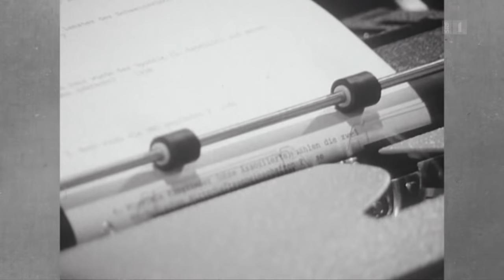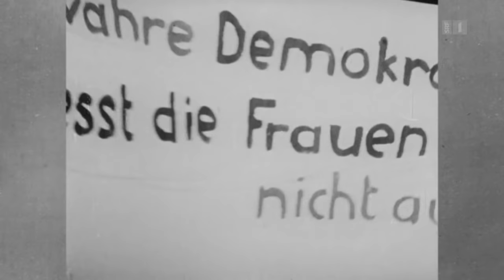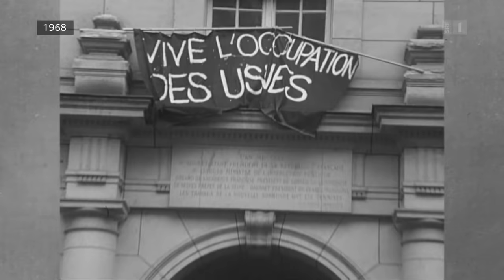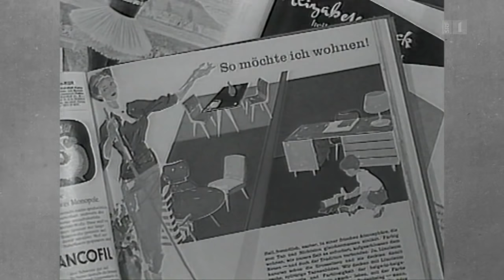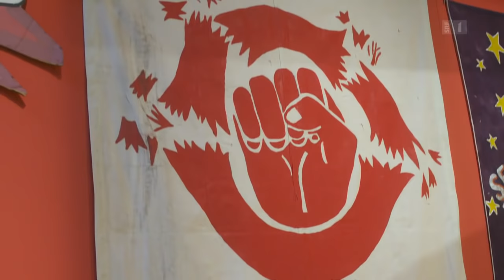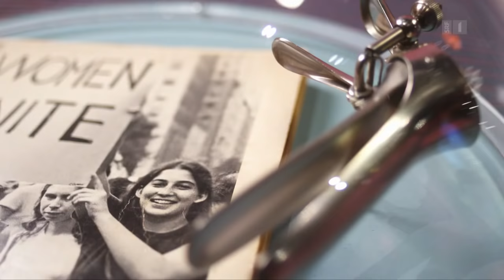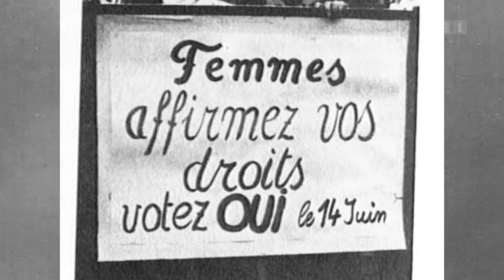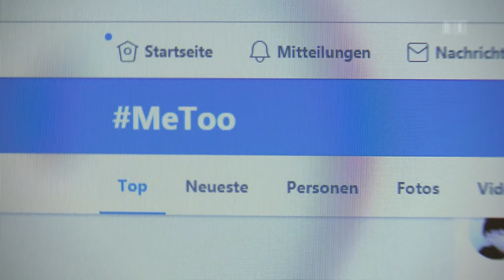Die Schweiz 1968 – Frauen verändern die Gesellschaft | Doku | SRF Dok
Die 68er-Frauen haben für die Schweiz vieles verändert: vom Stimmrecht bis zum Sexleben. Frauenaktivistin Andrée Valentin war mittendrin.  «Wir wollten die Revolution! Nicht morgen oder übermorgen, sondern sofort!» Das erzählt die 68erin der Juso-Präsidentin Tamara Funiciello. Diese sagt gegenüber SRF «DOK» von sich:«Ich bin die grösste Nervensäge auf dem politischen Parkett». Eine Aktivistin von 1968 trifft eine Feministin von 2018.

Mit Zusammenstössen zwischen Autoritäten und Jugendlichen an Grosskonzerten und den Globuskrawallen erfasste die 1968er-Bewegung auch die Schweiz. Der Frust gegenüber Obrigkeiten und globalen Ungerechtigkeiten wandelte sich in einen grossen Glauben an Veränderung und wurde zum Aufbruch in allen gesellschaftlichen Bereichen.

Für viele Schweizer Frauen war 1968 der Anlass, endlich laut zu werden. Zwar setzten sich Verbände schon seit Jahrzehnten für das Frauenstimmrecht ein, aber die 68erinnen gaben den Anliegen der Frauen eine neue Dimension, sowohl in ihren Forderungen als auch in Protestformen und Aktionen.

Der Mann als Oberhaupt der Familie war verunsichert. Die «neuen» Frauen kehrten das Privatleben nach aussen, der Slogan lautete: «Das Private ist politisch». Ausgangspunkt war die Forderung nach legalisierter Abtreibung («Kinder oder keine entscheiden wir alleine!»).

Weiter wehrten sie sich gegen die Degradierung der Frauen zu Sexualobjekten. Forderungen gingen aber über den privaten Bereich hinaus. Kurz: Die 68er-Frauen wollten eine umfassende Gleichstellung der Geschlechter. Sie haben viel erreicht. Dass der Kampf noch nicht zu Ende ist, zeigen aktuelle Bewegungen wie die metoo-Debatte.

Was wollten die Frauen von 68? Wie haben die Jahre des Aufbruchs ihr eigenes Leben beeinflusst? Welche Ideen und welche Forderungen sind geblieben? Davon erzählt der «DOK»-Film mit Zeitzeuginnen und reichem Archivmaterial.

 👇 Mehr zum Thema Dokus & Reportage gibt es hier:
👥 SRF Dok auf Facebook: